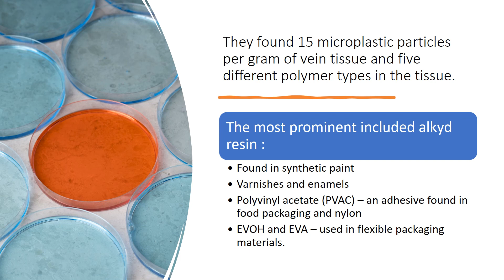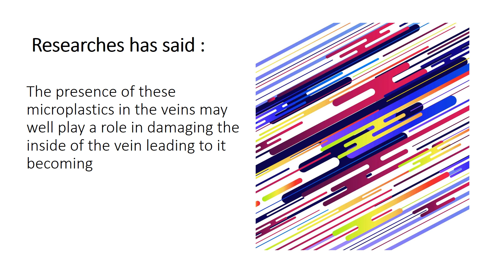Breaking Insights First time Microplastic found in Human blood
Microplastic found  in Human blood
Microplastics can pass through blood vessels to vascular tissue
Human saphenous vein tissue
Patients undergoing heart bypass surgery was assessed in a small pilot study by a team from the University of Hull.